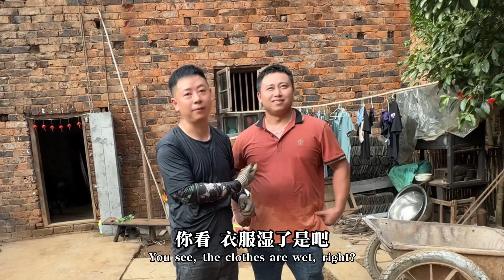湖南地球村改造第12集，感谢侯总大力支持，人狠话不多干活真扎实